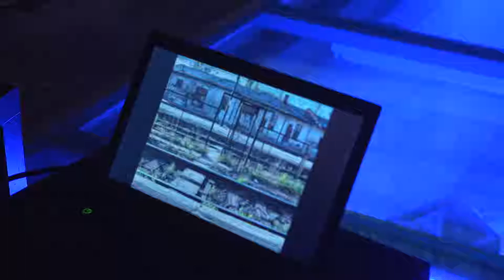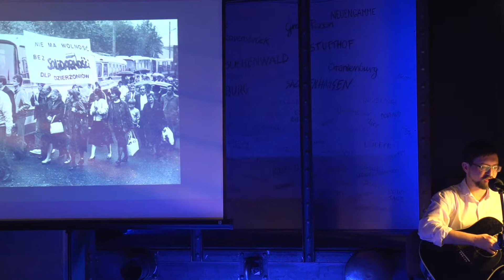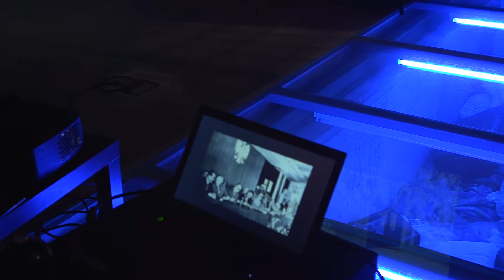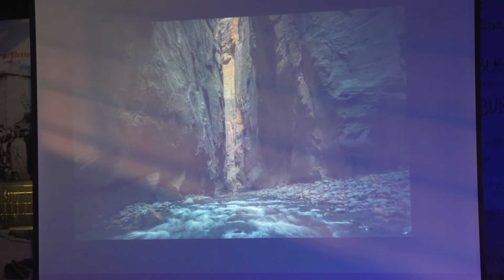Koncert Huberta Bojarskiego - Dulag 121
Obrazy niewoli - Obrazy wolności, koncert w 36 rocznicę wprowadzenia stanu wojennego.